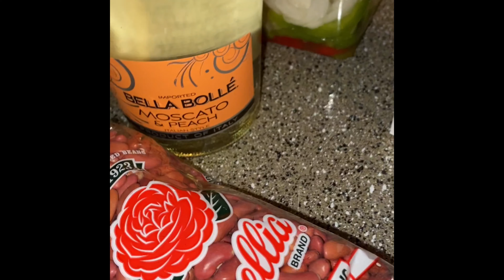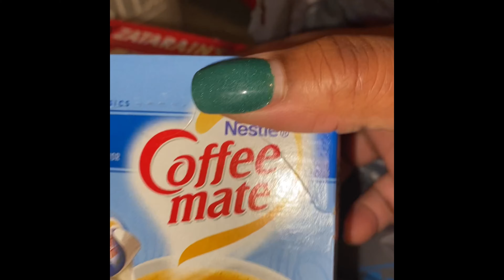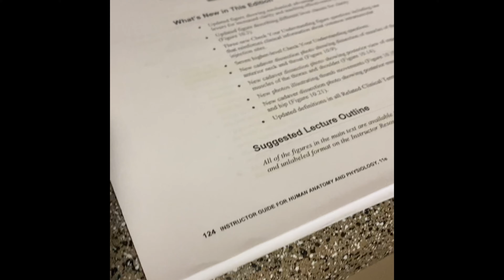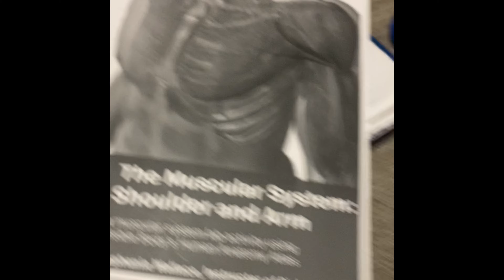CVS Deals For Oct 10th-16th/New Couponer, Beginner Friendly/Simple As 1,2,3 😉 Earning $10 ECB